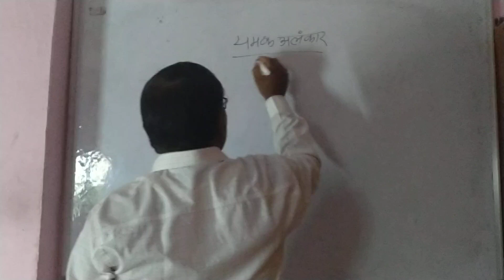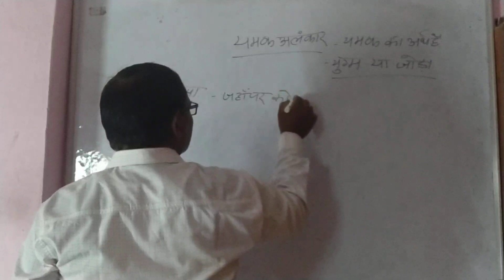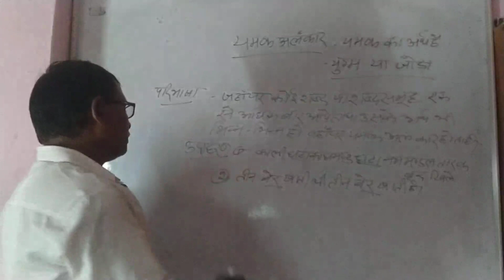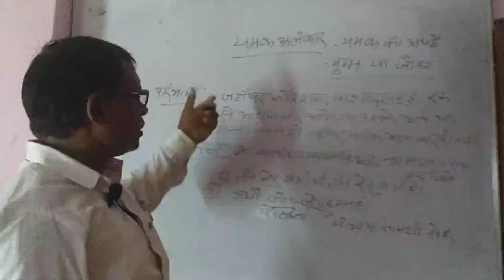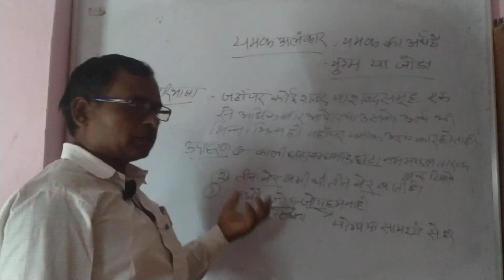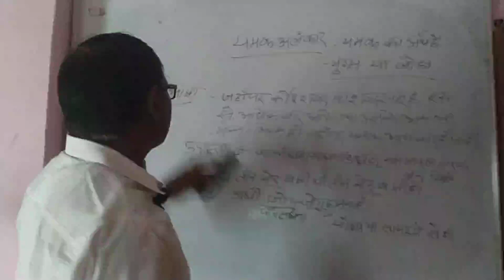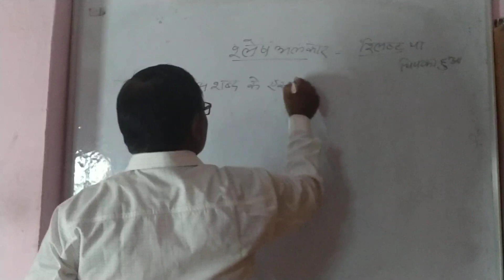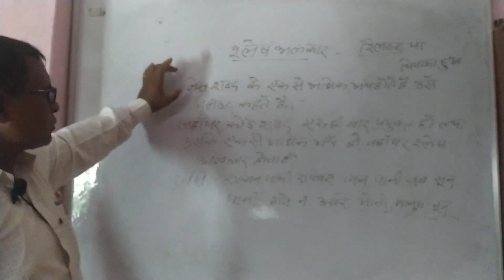Hindi by kamlesh sir